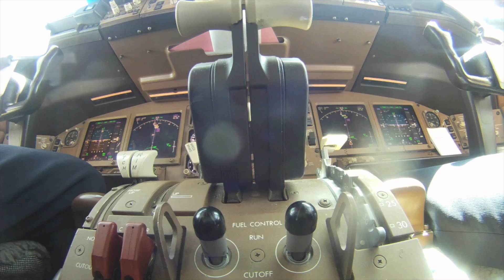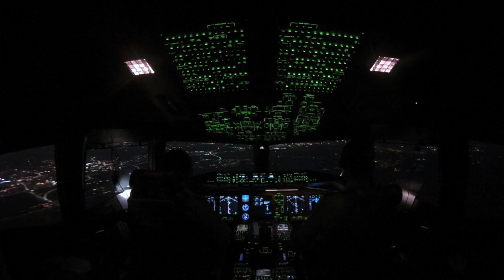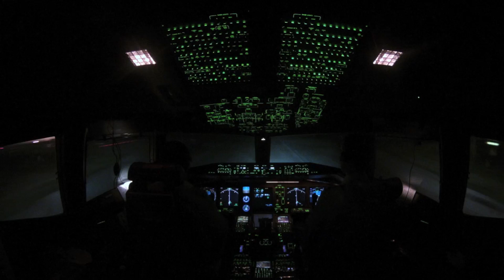Airline Pilot Flying Timelapse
Videos taken in flight using a GoPro Hero camera. Most clips were taken with each frame representing 1 second of flight, played back at 25 fps. Videos created from the jpeg using Time Lapse Assembler app on a Mac.